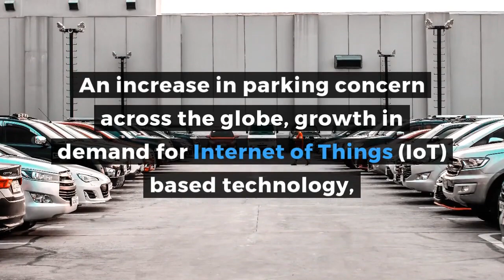Smart Parking Market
This study comprises of analytical depictions of the global smart parking market with current trends and future estimations to depict the imminent investment pockets.